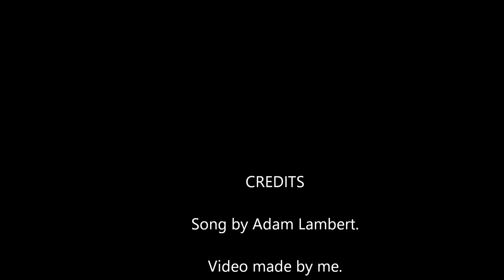Two Fux- Adam Lambert Lyric Video.